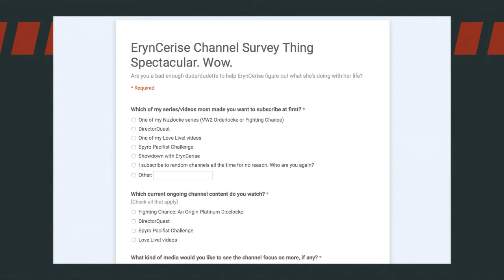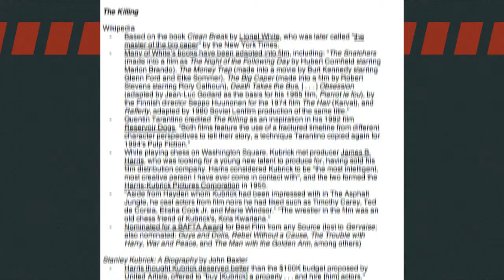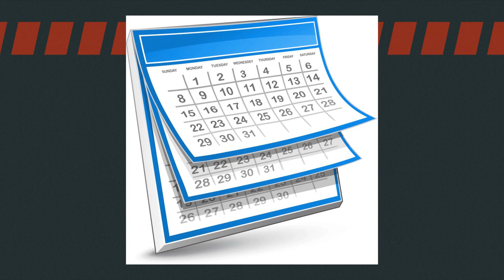Official Channel Schedule Finalized!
After taking stock of my experience with the trial schedule and reading your survey responses, we now have a new 100% non-tentative CHANNEL SCHEDULE! 8D

Monday: No video

Tuesday: Wildcard Day!

Wednesday: No video

Thursday: Nuzlocke Day!

Watch my Twitter on Fridays and Saturdays for exact time announcements!

DirectorQuest will be uploaded 1-2 times per month (no set day).